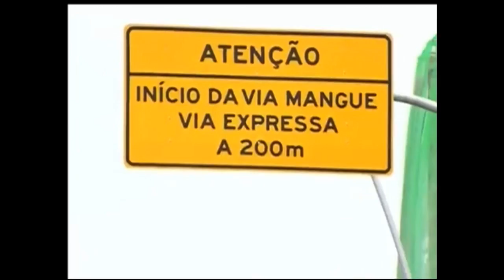Presidenta Dilma Rousseff inaugura via expressa em Pernambuco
ATIVIDADES DA PRESIDENTA - 21.01.16: Nesta quinta-feira (21), a presidenta Dilma Rousseff irá inaugurar a pista leste da Via Mangue, localizada em Recife (PE). Novo trecho da avenida Celso Furtado tem 4,37 km de extensão e custou R$ 433,2 milhões. A obra faz parte do Programa de Aceleração do Crescimento (PAC).